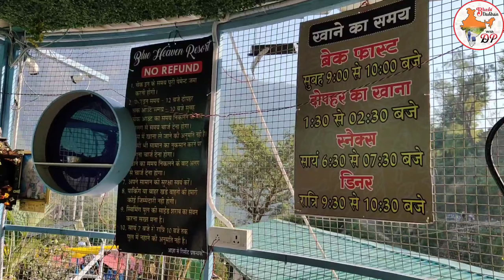Best Camping in Rishikesh Shivpuri | Camps in Rishikesh Shivpuri | Budget Camping Sites in Shivpuri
Best Camping in Rishikesh Shivpuri | Camps in Rishikesh Shivpuri | Budget Camping Sites in Rishikesh Shivpuri

Blue Haven Resort Shivpuri
Blue Haven Resort rishikesh Shivpuri
blue Haven Resort
Shivom camp Shivpuri
Shivom camp rishikesh Shivpuri
 Shivom camp
camping in rishikesh
camping in rishikesh shivpuri
camping in shivpuri
riverside camping in rishikesh
budget camping in rishikesh
best camp in rishikesh
best camping in rishikesh
shivpuri rishikesh
rishikesh
camping in rishikesh price
cost of camping in rishikesh
self camping in rishikesh
beach camping in rishikesh
camping in shivpuri rishikesh
luxury hotel in rishikesh
shivpuri camping rishikesh
ऋषिकेश में कैंपिंग
शिवपुरी ऋषिकेश में कैंपिंग
कम बजट में कैंपिंग
कम बजट में ऋषिकेश शिवपुरी में कैंपिंग